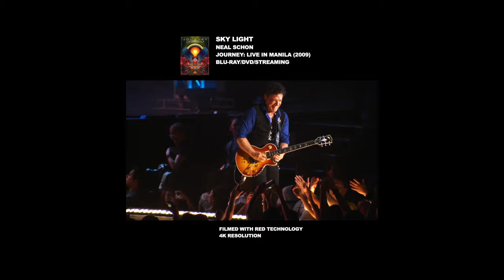GabrieLa 28Aug2019 Rock'n Me, Who's Crying Now @Soundcheck Live, Lucky Strike Hollywood 90028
0:00 Rock'n Me - Steve Miller Band - Fly Like an Eagle (1976) Gtr: Steve Dawson (CJ Ramone, Jesse Malin, Bridget Everet)
4:39 Who's Crying Now - Journey - Escape (1981) Kbd: Steve Ferlazzo (Avril Lavigne, RSO, Nuno Bettencourt) Gtr: Joe Augello (Robin Thicke, Backstreet Boys, Jennifer Hudson)
11:17 End screen and backing video: Sky Light - Neal Schon - Journey: Live in Manila (2009)
Blu-ray / DVD
Blu-ray is just 1080p as far as i know, even though filmed in 4K

Bkg vox R: Lisa Margaroli (Jeff Beck, Lou Gramm, Linda Perry)

GabrieLa 28Sep2019 @Soundcheck Live 90028 - Rock'n Me, Who's Crying Now

Steve Miller's Rock'n Me is a great choice for an extended 4:39 jam version! I've always thought the original faded out too soon, at only 3:05. For me, the new vocal, searing guitar and slithering bass parts make this an addition to the body of music, rather than just a fun cover.

Source video: iPhone 8 Plus, 4K 60 frame/s, HEVC 120Mbit/s Filmic Pro 6.9.7, iOS 12.1
Audio: Shure MV88 stereo mic - MOTIV 2.6.1
Edit: Final Cut Pro X 10.4.7 - macOS 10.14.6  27Jun2020
I have an absolutely enchanting sojourn on Gothos planned for all of you: Jim Antera Ross

27Jun2020 Final Cut Pro edit improvements vs. iMovie/iOS, in order of significance:
10/10 image stabilization applied in FCP X, vs glitches from iOS stabilization app Emulsio 3.1.1
10/10 keyframed continuous zooms and quadratic eases
4/10 4K60 upload vs 1080p60
2/10  added end screen with event poster and Neal Schon guitar solo
2/10  audio 4-band compression
1/10  starburst crossfades on End Screen, improved titles, added watermark

I set the old iMovie edit to Unlisted, on 27Jun2020 @2994 views 55/0 Likes 3 comments
Here it is for reference: